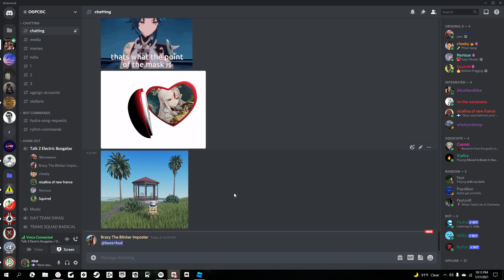little nuts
GPU: NVIDIA GeForce RTX 2060 SUPER
CPU: AMD Ryzen 5 3600 6-Core Processor
Memory: 16 GB RAM (15.93 GB RAM usable)
Current resolution: 1920 x 1080, 144Hz
Operating system: